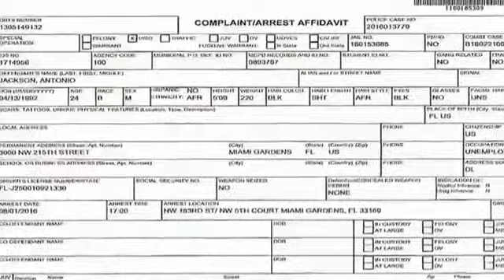High Speed Miami Police Chase Ends After Car Crashes (8 1 16)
High Speed Houston Chase Ends in Major Crash (8/12/16)

Miami Police Chase 2016 - Crash-Ending In Chase Through Miami.

A police chase ended in a crash at Southern Parkway and I-264, the Watterson Expressway, and one man was arrested on May 18. LMPD says the suspect was .

A police chase came to a screeching halt when the driver of a stolen car crashed in a residential neighborhood. The police were right on their tail and pulled up .